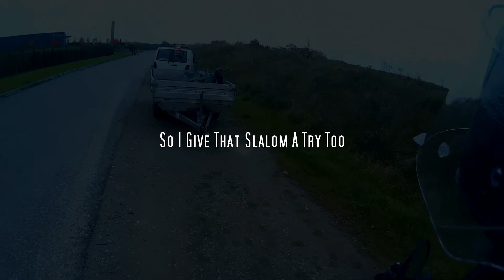Sound issues solved Royal Jordanian Style - Observations on a Victory Hammer #15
I solved my sound issues I had with my cam by putting a Zoom H2n sound recorder into my pocket just like Royal Jordanian does. Mic gain was set a bit to high so I will have to tune that down in my next videos but now you can hear my bike and the sounds arround me way better.

- Solved my sound issues the RJ-Style
- Happy Birthday phonecall to my best friend
- So I give that slalom a try too
- Allways careful around horses
- It's time to visit that sound tunnel again
- The other sound tunnel was visited too
- Fall is coming